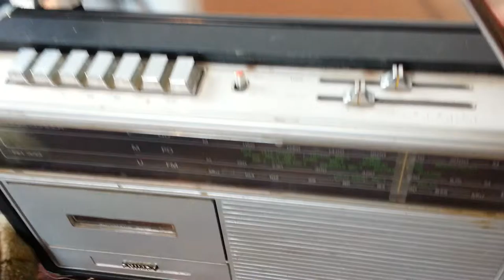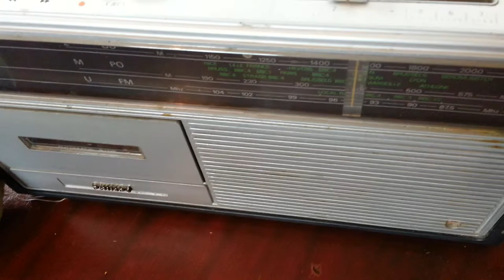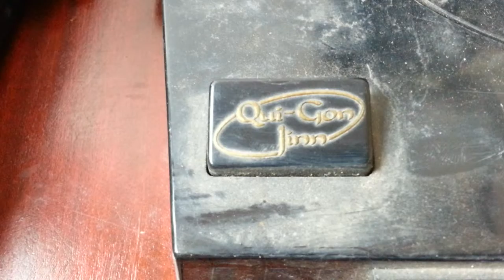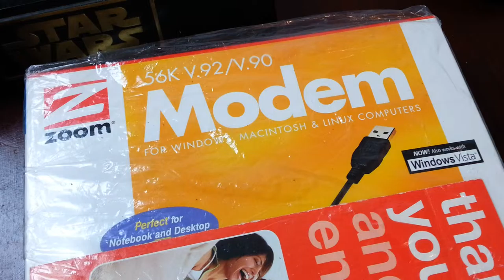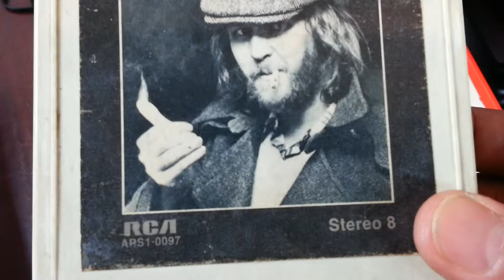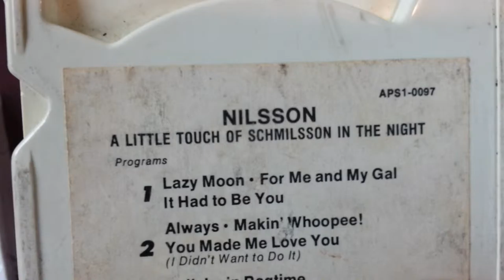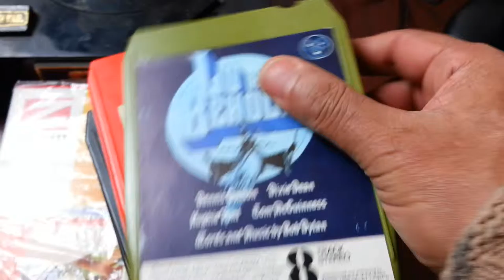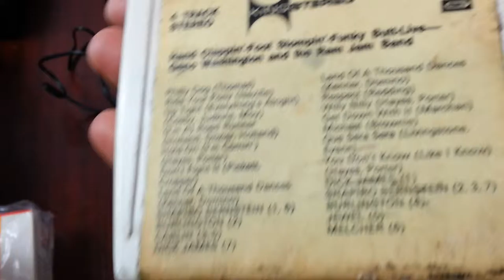EBay reseller UK pick up video car boot sale haul selling make money online blog eBay world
eBay reseller UK pick up video car boot sale haul selling make money online blog eBay world latest pick up video 14 Nov 2016 helping people to learn how to sell on eBay.

 if you do online purchasing please use my links below for amazon or
 eBay, I will get some rewards.